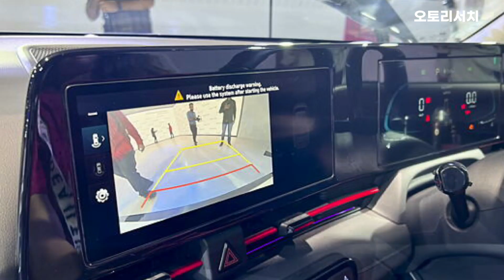쏘나타 페이스리프트 디자인 적용 된 현대 베르나 소형세단 2024 Hyundai Verna